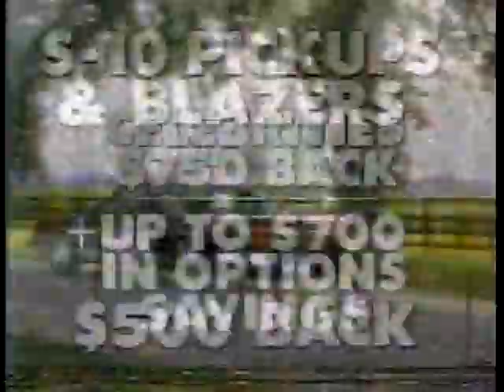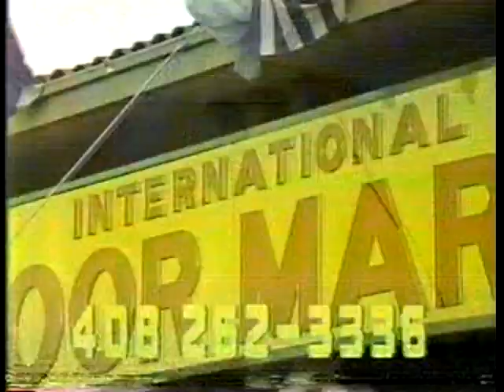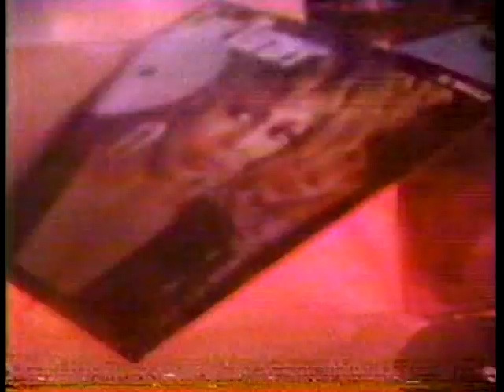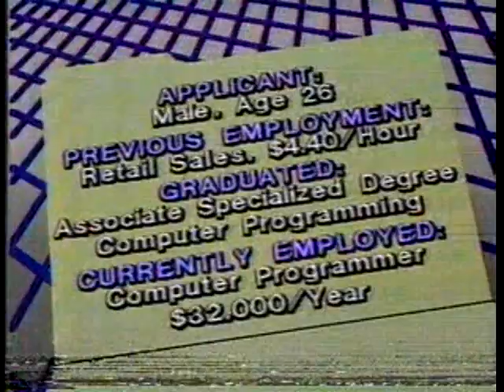80's Commercials Vol. 155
1. Ford Fever
2. Selective Introductions (The 80's version of Craigslist?  And did she say she had blonde hair?  What a lying tramp)
3. Circuit City
4. Slice
5. Filice's Western Store (Because everything is better when it has leather fringe!)
6. Cerrito Chevrolet
7. Big T Supermarket (I'm sure I saw ads for this chain as a kid, but I never actually saw a store)
8. International Indoor Market
9. California Fresh Eggs (I like the egg clock)
10. Crest Tartar Control Toothpaste
11. "Magnum, P.I." Commercial Bumper
12. Pepsi
13. Personal Injury Lawfirm
14. KNTV Station ID
15. KNTV News Update
16. 976-HITS (I was hoping "Greater Tuna" was some sort of Lovecraftian fish cult, so the Wikipedia result was pretty underwhelming)
17. Bay Valley Tech
18. The Fitness Fair
19. Easy Glider